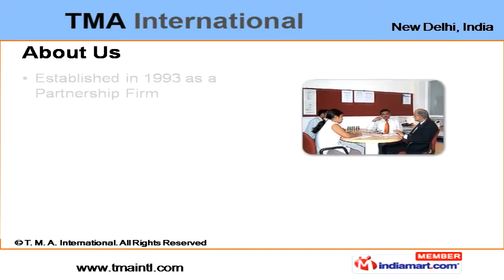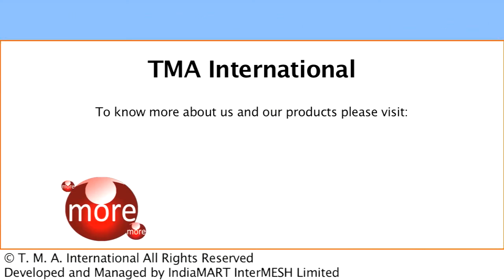Ferrous Metal Products by T. M. A. International, New Delhi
Welcome to T.M.A International, we are a distinguished engineering, procurement and contracting company. Established in 1993 as a partnership firm, we are an export unit of BK Casting, and exporting to countries like USA, Europe, Russia and Far East countries and using innovative technologies. TMA International operates within a professional management framework, offering a comprehensive range of sourcing solutions with the help of strong engineering cell and defined value system. We have membership with Engineering Export Promotion Council, Indian Trade Promotion Organization, Federation of Indian Exporter Organizations and Joint Business Council.Our product range includes Ferrous & Non Ferrous Metal and Engineering Products.Under ferrous metal products, we are offering flat products like Steel Strips, Cold Rolled, Galvanized & Stainless Steel Strips. And under long products, we provide Bars & Shafts, Wires and Forgings Products.Our Non Ferrous Metal Products comprise Copper Tubes, Copper and Brass Strips, Aluminium, Cupronickel Tubes, Copper Flats and Rods.In engineering products, we are dealing with Electric Motors, Capacitors, Bearings and Bushes.